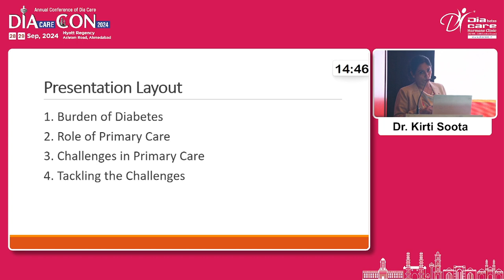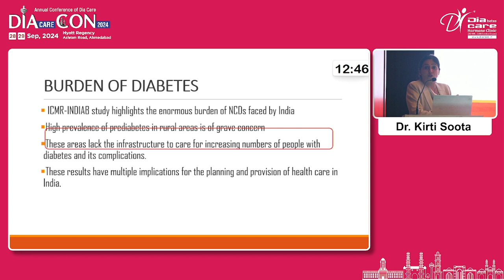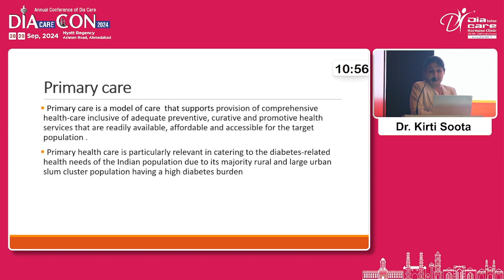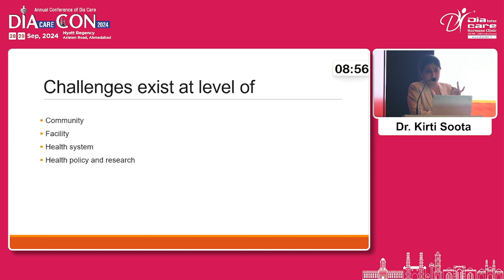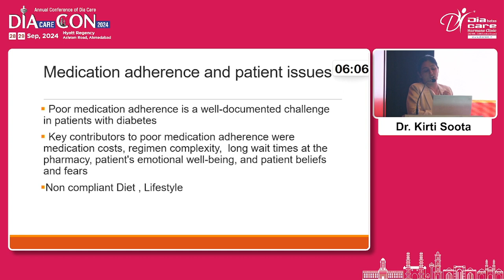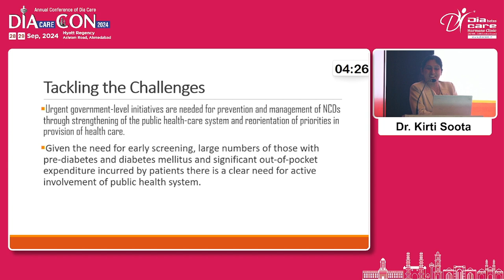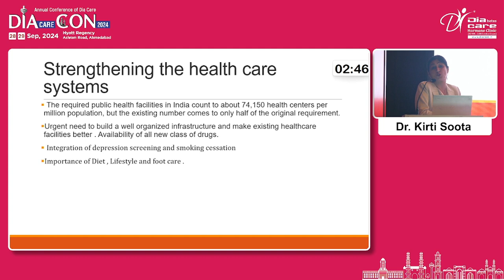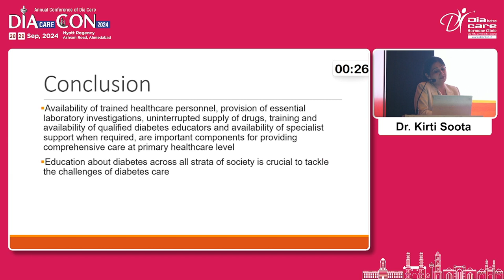Day 1 Dr R M Shah Hall Clinical tips 01 dr kirti soota